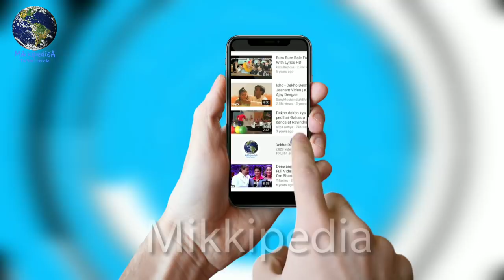'Rowdy Rathore 2' में फिर दबंगई दिखाएंगे Akshay Kumar, 2019 में आएगी Film !